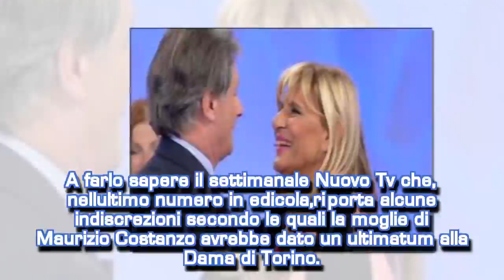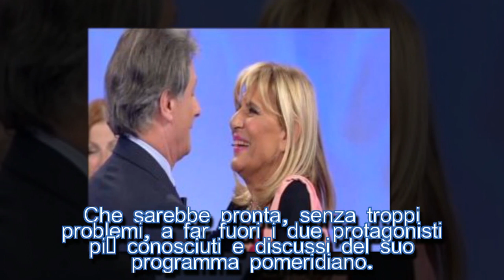Uomini e Donne anticipazioni, Gemma e Giorgio via: l’ultimatum di Maria De Filippi| STARS NEWS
Gemma e Giorgio pronti a lasciare il Trono Over di Uomini e Donne? Secondo gli ultimi gossip Maria De Filippi sarebbe stanca della coppia.